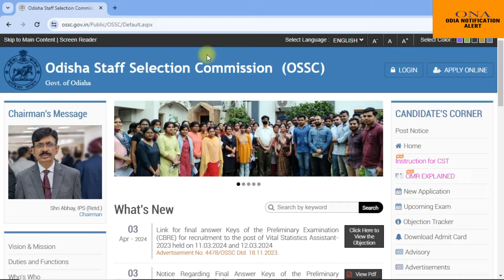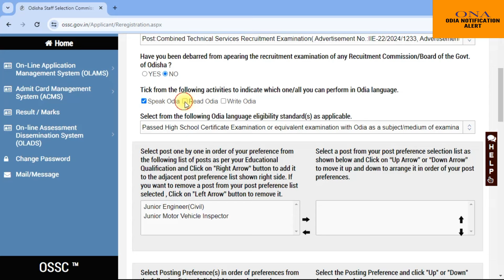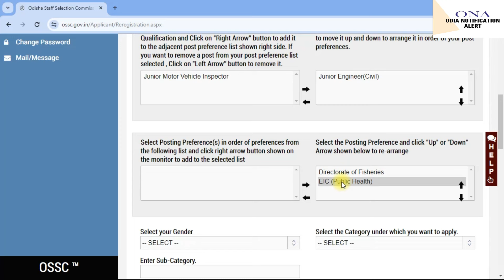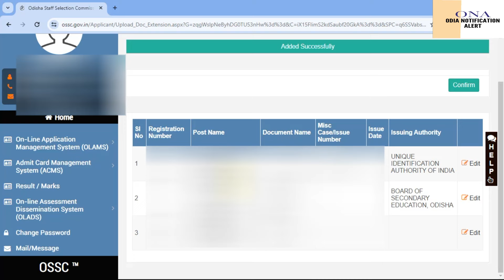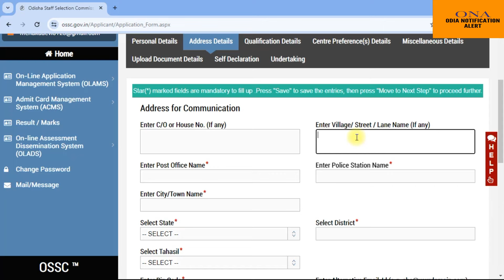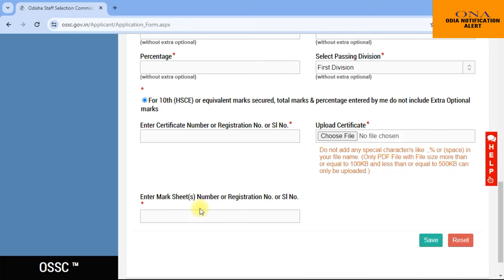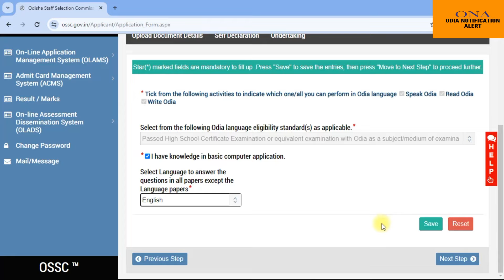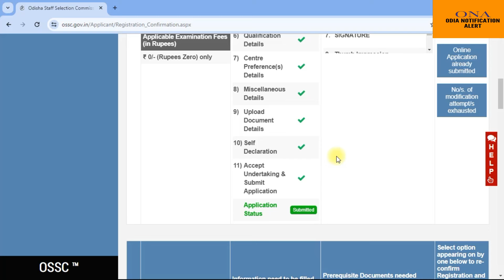OSSC Combined Technical Service Apply Online 2024 | How To Apply OSSC Combined Technical Service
ODISHA NEW JOB UPDTE 2023
OSSC NEW UPDATE 2023
OSSC RECRUITMENT 2023 APPLY ONLINE
OSSC AMIN RECRUITMENT
OSSC RI RECRUITMENT
OSSC CGL REJECT LIST 2023
OSSC CGL UPDATE
OSSC CGL EXAM UPDATE
OSSC CGL SYLLABUS
OFDC APPLY ONLINE
OSSC CHSL ADMIT CARD DOWNLOAD UPDATE
OSSC CHSL ADMIT CARD DOWNLOAD
CHSL ODISHA JOB 2023
ODISHA CHSL 2023 APPLY
ODISHA CHSL FORM FILL UP 2023
AMIN ADMIT CARD
SOIL CONSERVATIONN ADMIT CARD
SCEW ADMIT CARDPEO JA DISQUALIFIED LIST OUT WEBSITE
OSSSC PEO JA MASTER MERIT LIST
OSSSC PEO JA DISQUALIFIED LIST
OSSSC PEO SKILL TEST QUESTION
OSSSC PEO JA ADMIT CARD 2023
IMPORTANT DOCUMENT FOR PEO SKILL TEST
OSSSC PEO RESULT 2023
OSSSC PEO CUT OFF 2023
OSSSC PEO JA RESULT 2023
OSSSC PEO UPDATE 2023
OSSSC MPHW FEMALE 2023
ODISHA HIGH COURT DEO ONLINE APPLY 2023
ODISHA HIGH COURT DATA ENTRY OPERATO APPLY ONLINE 2023
ODISHA HIGHC COURT RECRUITMENT 2023 DATA ENTRY OPERATOR
HOW TO APPLY FOR HICH COURT RECRUITMENT 2023
ODISHA HIGH COURT VACANCY 2023
DATA ENTRY OPERATOR RECRUITMENT ODISHA
ODISHA HIGH COURT TYPIST APPLY ONLINE
ODISHA HIGH COURT RECRUITMENT 2023 ONLINE
ODISHA HIGH COURT RECRUITMENT 2023
ODISHA HIGH COURT DATA ENTRY OPERATOR SYLLABUS
OSSSC MPHW EXAM RESULT
OSSSC ANM RESULT 2023
OSSSC AMN EXAM DATE 2023
OSSSC ANM QUESTION PAPER 2023
OSSSC ANM ADMIT CARD 2023
OSSSC NEW UPDATE
OSSSC MULT IPURPOSE HEALTH WORKER QUESTION PAPER
MPHW FEMALE NEW UPDATE
MPHW QUESTION PAPER 2023
OSSSC NEW UPDATE
OSSSC NURSING OFFICER RECRUITMENT 2023
OSSSC UPDATE

                                                  || JAY JAGANNATH ||